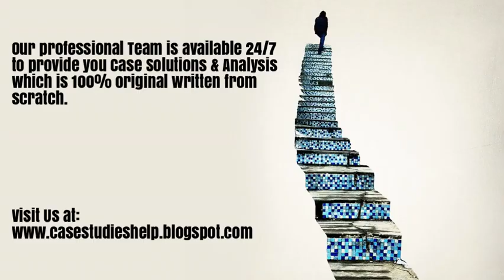Virgin Galactic Diffusion of Innovation in Space Tourism? Ivey Case Study Solution & Analysis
Virgin Galactic Diffusion of Innovation in Space Tourism? Harvard & Ivey Case Study Solution & Online Case Analysis.

We are available 24/7 to provide Case Solution & Analysis of Virgin Galactic Diffusion of Innovation in Space Tourism? case study.

Steps of Case Study Analysis & Solution:

Step 1 - Reading the Virgin Galactic Diffusion of Innovation in Space Tourism? Case Study
Step 2 - Virgin Galactic Diffusion of Innovation in Space Tourism? Case Study Analysis
Step 3 - SWOT Analysis of Virgin Galactic Diffusion of Innovation in Space Tourism?
Step 4 - Porter 5 Forces / Strategic Analysis of Industry Analysis of Virgin Galactic Diffusion of Innovation in Space Tourism?
Step 5 - PESTEL, PEST / STEP Analysis of Virgin Galactic Diffusion of Innovation in Space Tourism?
Step 6 - Organizing & Prioritizing the Analysis into Virgin Galactic Diffusion of Innovation in Space Tourism? Case Study Solution
Step 7 - Implementation Framework of Virgin Galactic Diffusion of Innovation in Space Tourism?
Step 9 - Virgin Galactic Diffusion of Innovation in Space Tourism? Case Study Solution